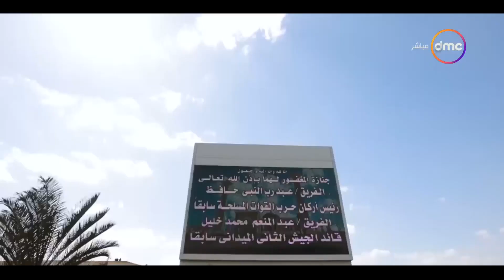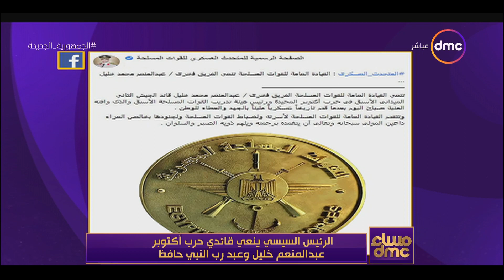مساء dmc - الرئيس السيسي يتقدم الجنازة العسكرية للفريق عبدرب النبي حافظ والفريق فخري عبد المنعم خليل